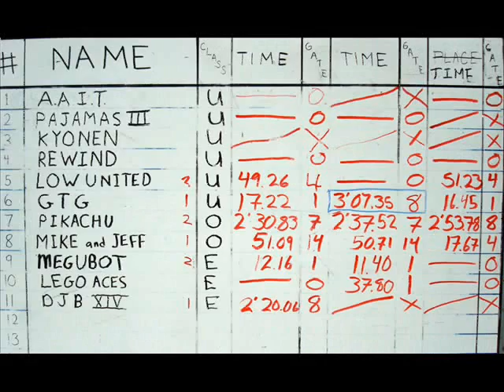MOBOT 2008 Part II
These are 2008 clips of the various robots in action during CMU's annual MOBOT competition.

At first it may look easy - a simple line following competition. But notice the sharp hills, insanely bright sunlight, and the huge cracks in the pavement. Its not your grand-daddy's line follower!